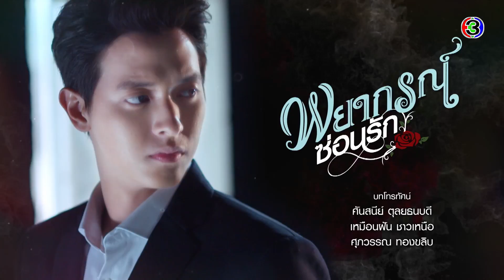พยากรณ์ซ่อนรัก Prophecy of LOVE EP.1 ตอนที่ 3/9 | 15-06-63 | Ch3Thailand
พยากรณ์ซ่อนรัก ออกอากาศ ทุกวันจันทร์ - อังคาร เวลา 20.20 น.
ช่อง3 กด33

โรสิตา หญิงสาวผู้ถูกเลือกให้มีโชคชะตาอันแสนพิเศษ เธอมีความสามารถหยั่งรู้อนาคตของทุกคน จากการจับกุหลาบเพียงครั้งเดียว และเพราะความแม่นยำของเธอนี่เองที่นำพาให้ชีวิตของเธอเปลี่ยนแปลงไป การทำนายดวงด้วย “ ศาสตร์กุหลาบพยากรณ์ ” ครั้งยิ่งใหญ่ได้เกิดขึ้น!

นำแสดงโดย : จิรายุ ตั้งศรีสุข , ปรีชญา พงษ์ธนานิกร , วฤษฎิ์ ศิริสันธนะ , กมลชนก รอดเสถียร , ธัชทร ทรัพย์อนันต์ , ภัสธรากรณ์ บุษราคัมวดี , พิชชาภา พันธุมจินดา , ณัฐรัฐ โมริส เลอกรอง , บรมวุฒิ หิรัญยัษฐิติ , กรุณพล เทียนสุวรรณ , ศิขรินธาร พลายเถื่อน , รมิดา ประภาสโนบล , เพ็ญเพ็ชร เพ็ญกุล , อาภาศิริ นิติพน , วสันต์ อุตตมะโยธิน , ศิระ แพทย์รัตน์ , ดารัณ ฐิตะกวิน , ชนานา นุตาคม , น้องอินเตอร์ รุ่งรดา รุ่งลิขิตเจริญ

บทประพันธ์โดย : แพรณัฐ
บทโทรทัศน์โดย : ศุภวรรณ ทองขลิบ, เหมือนฝัน ชาวเหนือ, ศันสนีย์ ตุลยธนบดี
กำกับการแสดงโดย : ยุทธนา ลอพันธุ์ไพบูลย์
ผลิตโดย : บริษัท ถนัดละคร จำกัด
ควบคุมการผลิตโดย : ยุทธนา ลอพันธุ์ไพบูลย์

เพลง ไม่เคยอ่านใจเธอรู้ Ost.พยากรณ์ซ่อนรัก | ชบา | Official MV